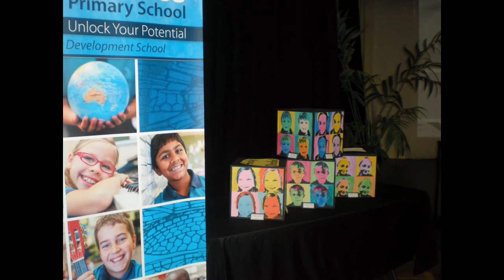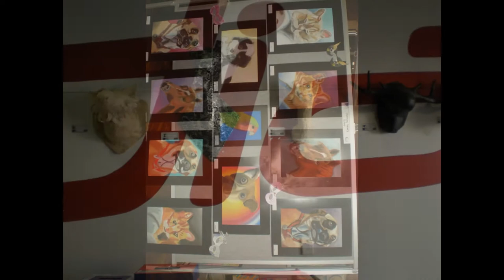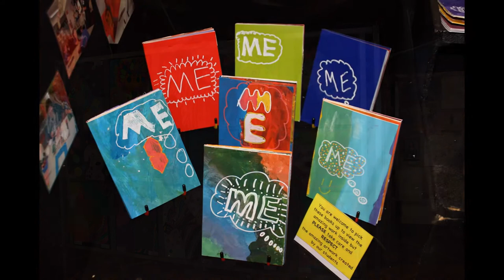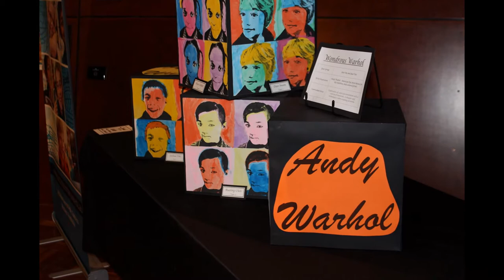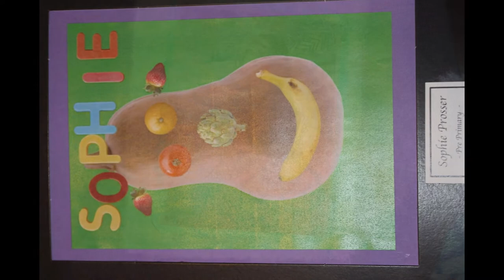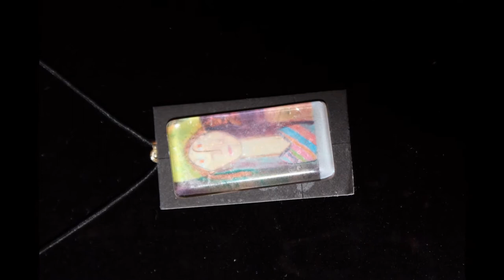Atwell College & ArtNet Exhibition 2015